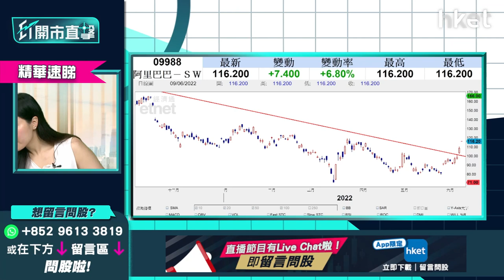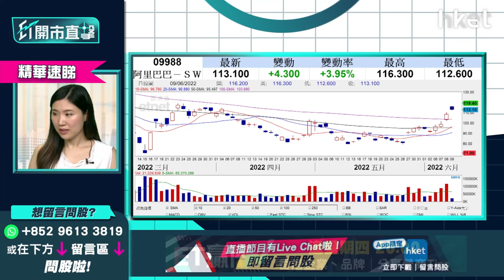阿里巴巴9988即將見頂回調？話你知現價是否食糊時機